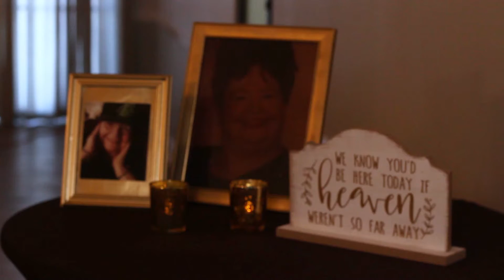Ray & Mary Wedding // Nov. 14, 2020